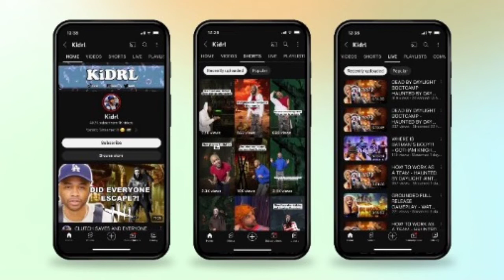Youtube Shorts New Big Update | Youtube Shorts के लिए अलग से app आ गया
YouTube BIG Update : YouTube Shorts Videos को जल्द ही Long Videos से Saparate करने जा रहा है 2023

My Smart Support Good News: YouTube Shorts Monetization Official Update 🤑जिसका सबको इंतज़ार था

Big Good News || Youtube Shorts Monetization Big Update 🔥

Shorts Monetization | 1000 Views Pe Kitna Paisa Milega ?

Description

More Keywords:-

YouTube Updates
Manoj dey
technical israr
shorts features launch
shorts features
shorts creator
shorts features section
shorts & long videos will be saperate on youtube